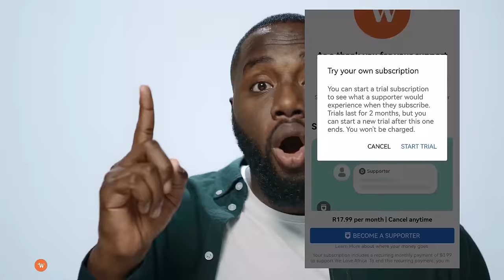The World's Most Impossible Dance Explained || African Dance Style (Zaouli)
African Dance Style Zaouli dance Now the Most Impossible Dance in the World

Have you ever wondered what it’s like to go behind the scenes at one of Africa’s most celebrated dances?

Zaouli.  It is the dance that has gone viral across our planet by posts on social media networks like Tik Tok, Facebook and Instagram.  This incredible dance involves an almost super-human like series of moves where the dancer appears to only move his legs without his body.

The dance of Zaouli is a relatively new addition to the cultural landscape of Ivory Coast.  Created only in the 1950s it was inspired by a young Guro girl, Djela Lou Zaouli (the Lion’s daughter).  Now the generic masks worn by Zaouli dancers carry her name, Djela.

Performed at important celebrations and funerals, it is believed to bring prosperity to the village where it is shown and it is seen as a tool of unity for Guro people.